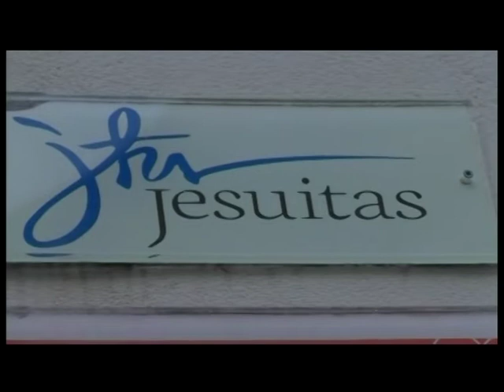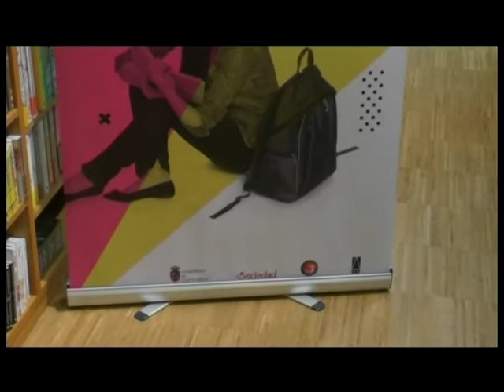Cantabria pide una solución duradera para Ucrania | Informativo 14.3.2022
-Misa por la Paz en Ucrania en la catedral de Santander.
-Retiro de Cuaresma en el Seminario diocesano de Monte Corbán,
-Declaraciones del Superior de la Compañía de Jesús, Isidro González sobre la guerra.
-La Compañía de Jesús de Santander conmemoró los 400 años de la canonización de San Ignacio de Loyola, junto a Francisco Javier, Santa Teresa de Ávila, San Felipe Neri y San Isidro Labrador.
-Declaraciones del presidente Miguel Ángel Revilla sobre la Conferencia de Presidentes.
-Actualización situación epidemiológica.
-Pablo Zuloaga, vicepresidente, sobre la dimisión del consejero Miguel Rodríguez.
-Previa Pleno Parlamento Cantabria.
-Bono Cooltura.
-"Indiferente Festival" en el Palacio de Festivales de Cantabria,
-"Petite Maman" en la Filmoteca de Cantabria.